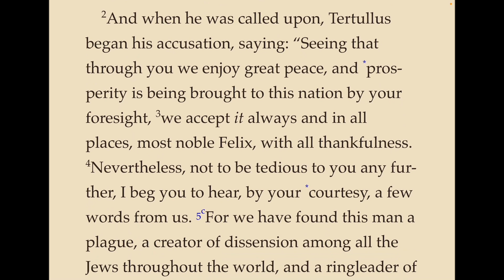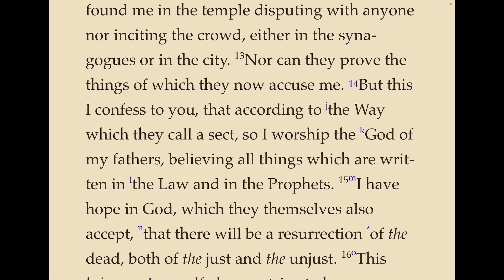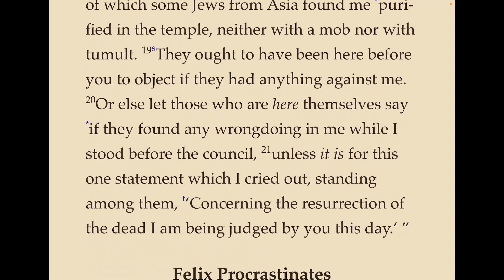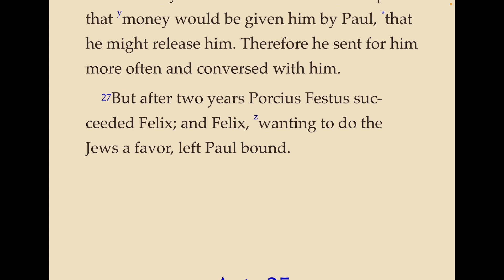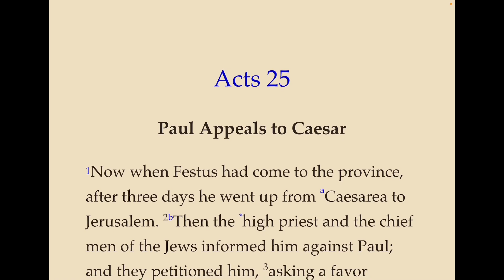Acts, ch 24 - Paul is accused of sedition, his defense, and the governor delays judgement.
A reading of the New Testament book of the Acts of the Apostles, chapter 24 from the Nelson New King James (NKJV) Study Bible.  The Jews accuse Paul of sedition, his defense and appeal to Caesar, and Governor Felix procrastinates on making judgement.